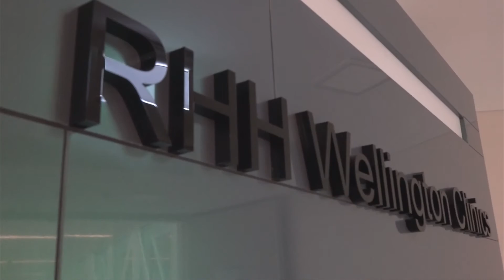Why study Pharmacy? Faculty of Health - University of Tasmania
Find out more about studying Pharmacy with the Faculty of Health, University of Tasmania